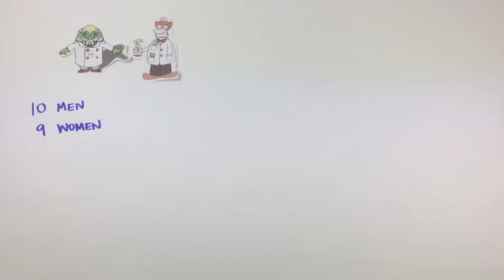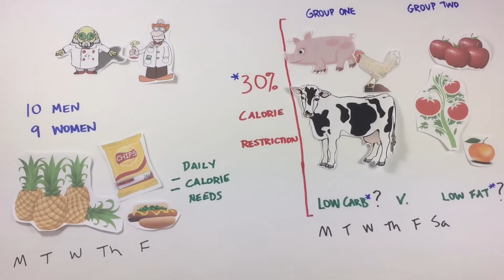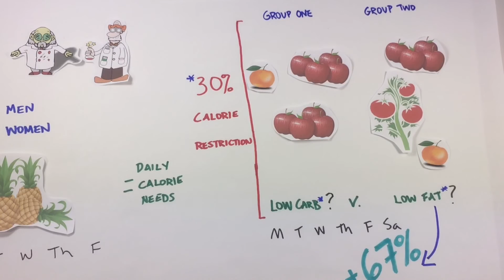Low-Fat or Low-Carb || Which Is Better For Weight Loss?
Which is better for weight loss -- low-fat or low-carb? The debate rages online, but science can answer this question! Check out this amazing study to find out the surprising answer!

Note: This is a small study, I can't wait for a larger study to replicate the result!

Hi! I'm Devin. I'm your health coach. Over the past 7 years I've moved from being pescatarian to vegetarian to vegan to fully Plantiful. What is fully Plantiful? It's a 100% plant-based diet, and it helped me drop 30 pounds without trying! No, seriously.

A Plant-Based Diet is powerful. Research shows it can help prevent and reverse our leading killers, like heart disease, diabetes, obesity, and certain cancers!

I can help you get there. I know what it takes, from personal experience, and from professional experience. I have my master's degree in Health Promotion Management. I am trained in the art and science of changing behaviors. I know it ain't always easy, and what you need is a patient advocate who can help you see the challenges ahead and celebrate your successes.

I am your health coach.

Hit me up on Instagram @PlantifulHealth

Shot with MoviePro on iPhone 6
Edited with CuteCUT and VideoCraft on iPhone 6